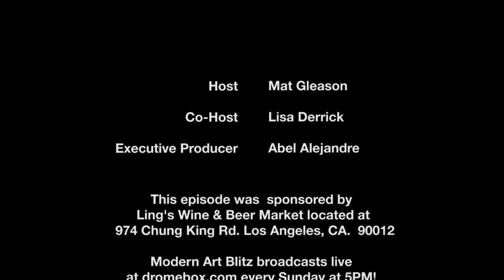Modern Art Blitz - Edward Hayes & Wini Brewer - Episode #40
Guests are Curator at the Museum of Latin American Art (MOLAA in Long Beach, CA) Edward Hayes (1:45) and Artist Wini Brewer (27:30). Hosted by Mat Gleason and Lisa Derrick.